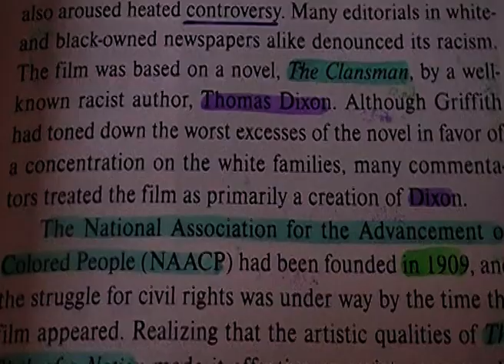#2 we gaan naar de maan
02/01/2022-19/02/2022
studeren, examens, liefste lief